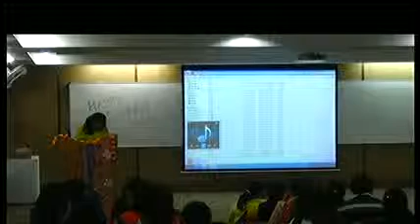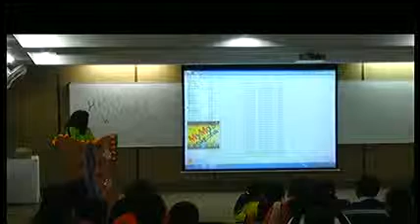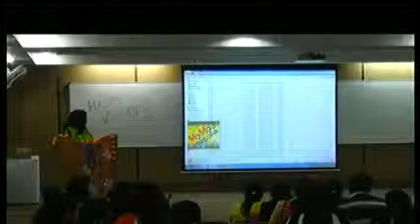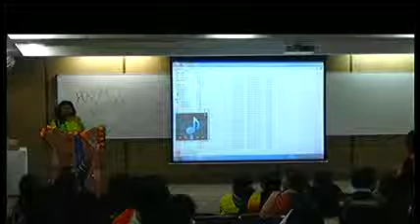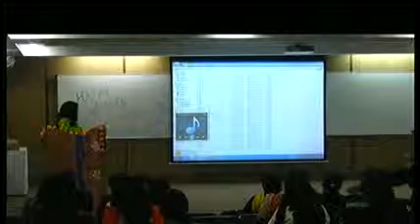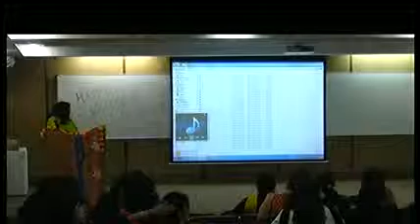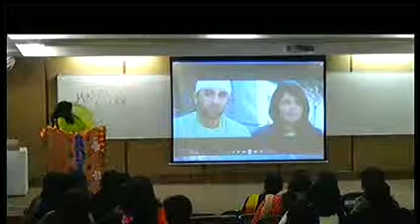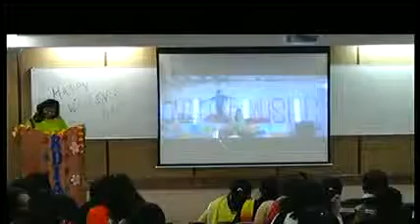Rejuvenation for Faculty Member on Occasion of Women Day as on 5th March-2015 (3)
Rejuvenation for Faculty Member on Occasion of Women Day as on 5th March-2015